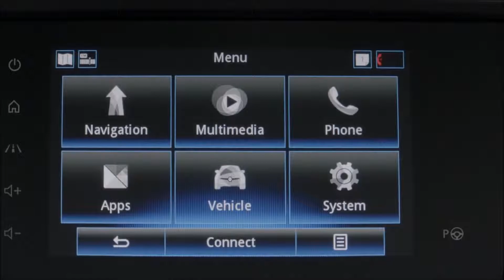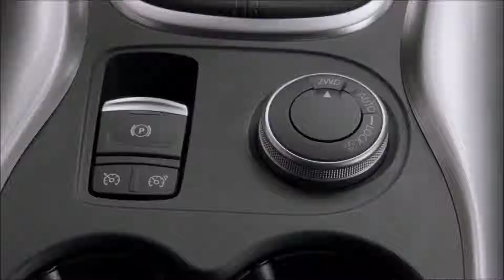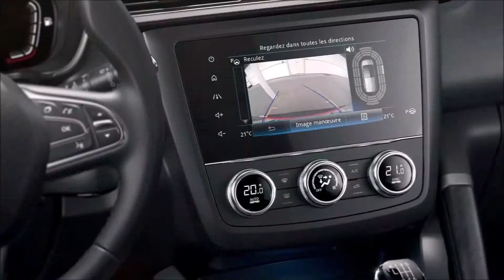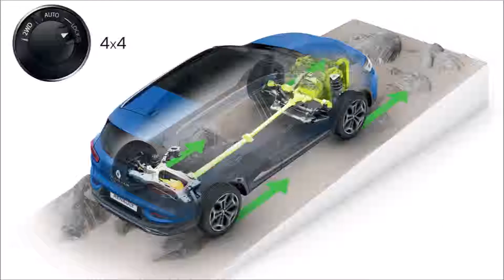2019 Renault Kadjar Driven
In 2015, Renault Kadjar established a strong position in the compact SUV segment. Its flowing lines, dynamic qualities and comfort attracted a wide range of customers. At the same time, Kadjar benefited from the expertise of our partner Nissan in all-wheel drive systems and off-road capabilities.

New Renault Kadjar makes progress in all areas. While respecting traditional SUV design codes, it has a more attractive, stylish look, with dynamic contemporary lines.

New Kadjar places the emphasis on comfort, quality and ergonomic design. The interior has been redesigned for an even more enjoyable day-to-day driving experience.

Last, New Kadjar has more advanced, fuel-efficient gasoline and diesel engines for greater driving pleasure.

Exterior design

Customer surveys show that styling is the main reason for purchasing Renault Kadjar. The lines of New Kadjar are more elegant, fluid and refined.

An all-new light signature

At the front, New Kadjar carries over the C-Shape light signature from the Renault range. It strengthens it by integrating LED indicators into daytime running lights. The fog lamps also gain LEDs with LED Pure Vision technology (standard from the Intens trim level). As a result, energy consumption is six times lower than with halogen lamps. The fog lamps are now rectangular, accentuating the "go-anywhere" style of Kadjar.

At the rear, the indicators also gain LEDs, as do the reversing lights and fog lamps, which are now slimmer and built into the bumper for a more elegant finish.